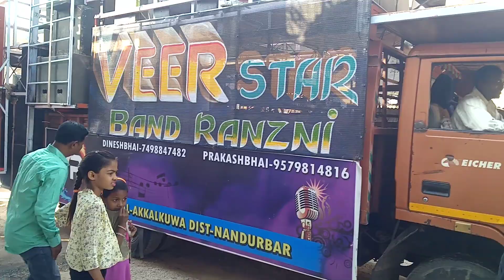Veer Star Band At Ranzni